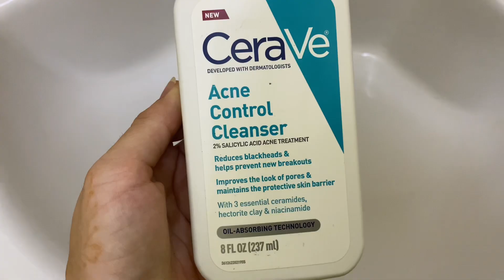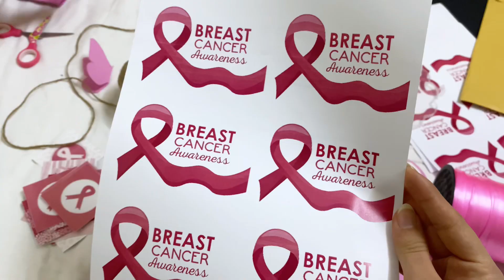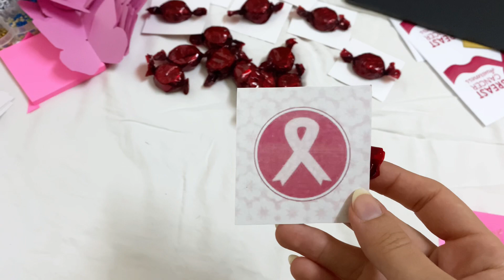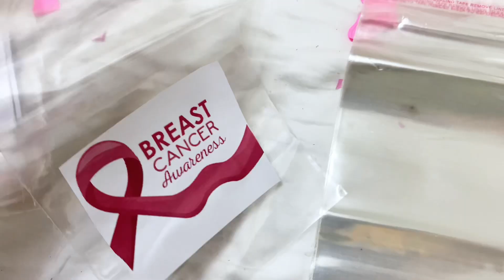يوم في حياتي 🤍 |A day in my life